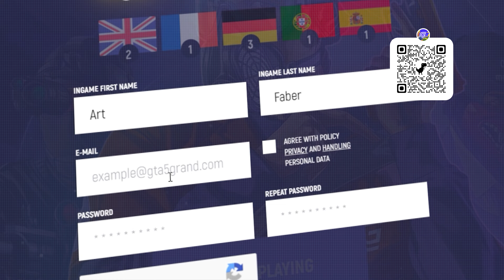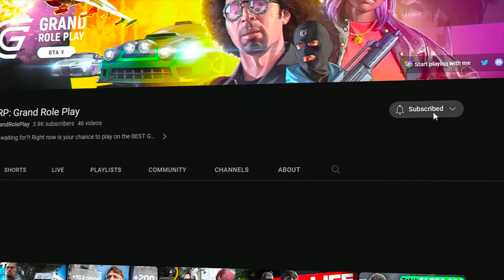TRASH COLLECTOR IN GRAND RP! The best beginner’s job